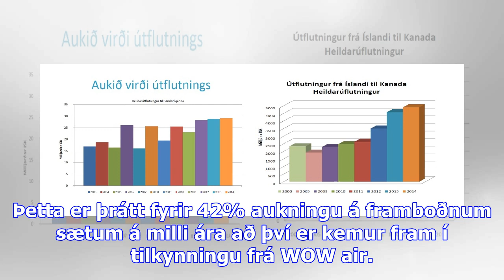Farþegafjöldinn jókst um 46% milli ára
WOW air flutti 258 þúsund farþega til og frá landinu í október eða um 46% fleiri farþega en í októbe...